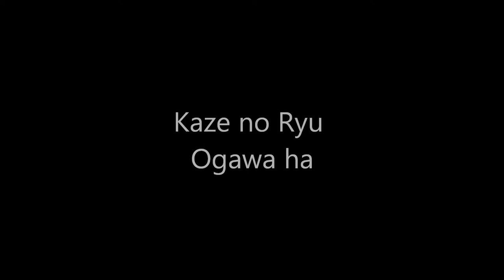Ogawa Ryu - 自然の伝統 Shizen no Dentou -手鉤の法 - TEKAGI NO HOU - 2015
With Shidoshi Juliana Galende
Valencia - Spain